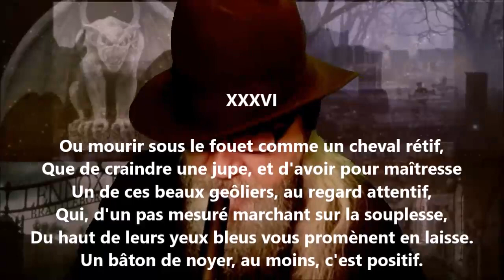Namouna - Chant premier XXXVI - Alfred de Musset lu par Yvon Jean